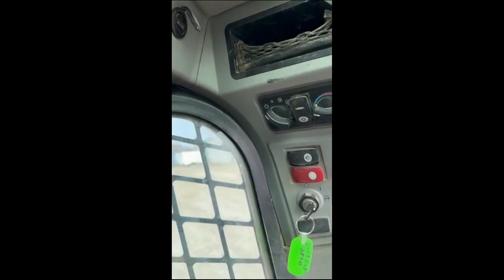2019 CATERPILLAR 289D For Sale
2019 Cat 289D track skid loader w/ 3,468 hours.  C/A, two speed, electric bucket lock, backup camera.  Good solid loader.  One Owner!!

7.5% sales tax applies